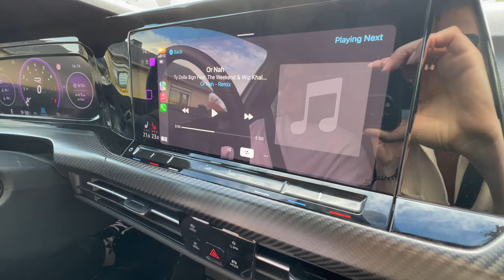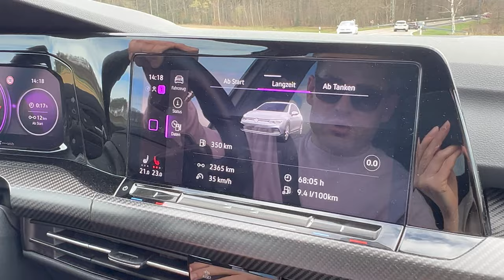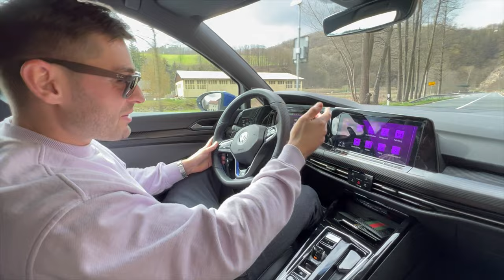FAZIT GOLF R 20 JAHRE | FEHLKAUF | KASSENSTURZ NACH 3 MONATEN & 6.000KM | SKYDRIVE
KRASS wie schnell die Zeit vergeht! Bereits über 3 Monate und 6.000km ist der Golf R 20 Jahre nun in meinem Besitz und es wird Zeit ein Fazit zu ziehen. Würde ich ihn mir noch mal holen und kann ich den Golf weiter empfehlen? All das und noch mehr in dieser Folge SKYDRIVE.